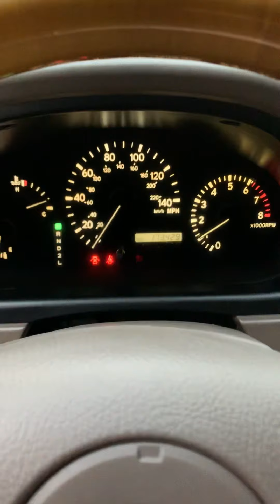Coach Edition 2002 Full Option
Veasna Car Auto168